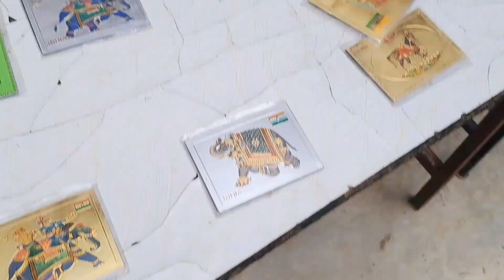आज हम सुनैना को लेकर गए नवलगढ़ | देखिए सुनैना ने नवलगढ़ से क्या शॉपिंग की || vlog